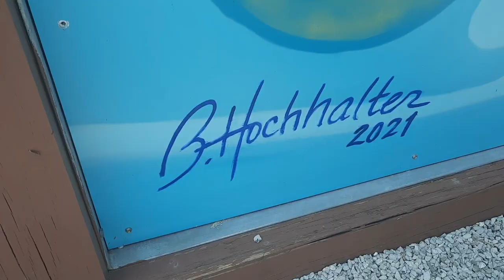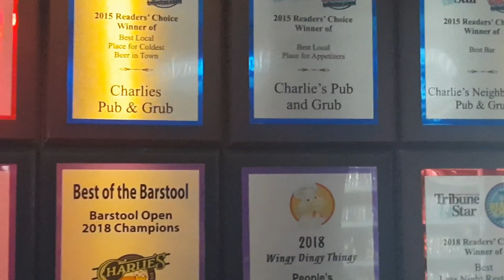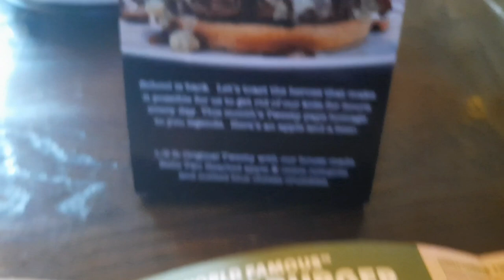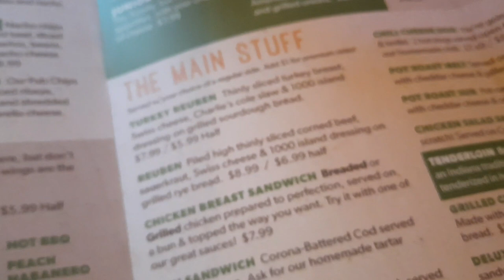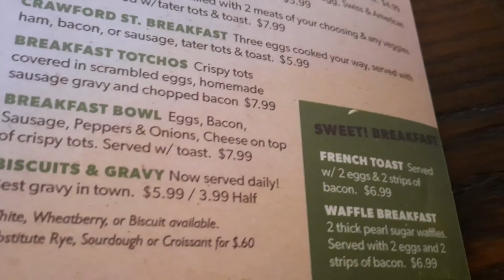Charlie's Pub & Grub BEST BURGER hands down in Terre Haute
Great pub food at local Terre Haute bar that holds the record for Best Burger in Terre Haute.